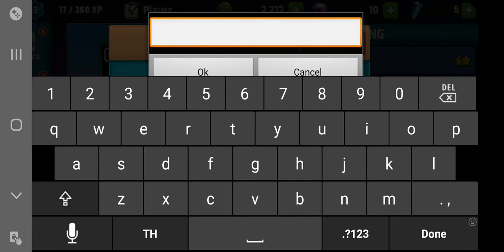Mayhem Combat - Fighting Game Gameplay Android.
Mayhem Combat - Fighting Game Mayhem Combat - Fighting Game Gameplay Android.

There’s no other way to conquer the five islands in this ultimate PVP battle arena. Fight against Fling Fighters from all over the world or challenge your friends. Once you conquer all islands, you must defend them to win the season and climb the leaderboards.
Fling Fighters is a fling combat game where you time each attack for maximum effect. You jump and you evade enemy throws. You wait for the right moment to throw your weapon.
While you’re at it, you must keep attention of your surrounding to avoid getting trapped in steel cages, electrocuted with hi-voltage traps or falling off of a train. At the same time, you should force your opponent to these exact traps to get an advantage over them.
Choose your favorite fighter from 40 available play cards and upgrade them to keep up with your opponents. There’s Greenie. There’s Bowmaster. Apeboy. Big Basketball Fella and plenty more to choose from! They all have their special combos.
Each island is defended by a boss. The bosses guard treassure chests with valuable loot. You’re there to fight for it, become the champion and enjoy the spoils!

Game Features

- 5 islands to conquer and hold against players from all over the world
- 40 freaky characters to play with and against
- Card upgrading with powerful combos to unlock and use
- Boss fights on every island
- 10 maps for strategic fight moves
- 9 traps and mechanics to avoid or use to your advantage
- Online multiplayer
- Free local multiplayer
- 2-day challenges
- Leaderboards and ranking system